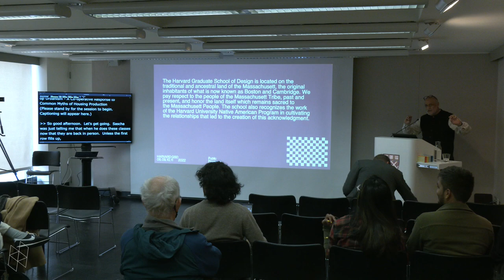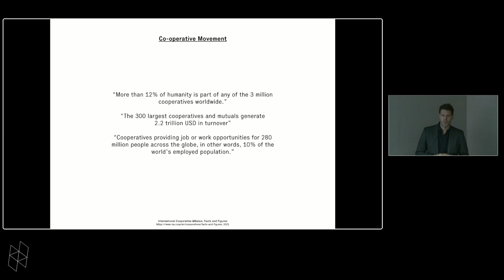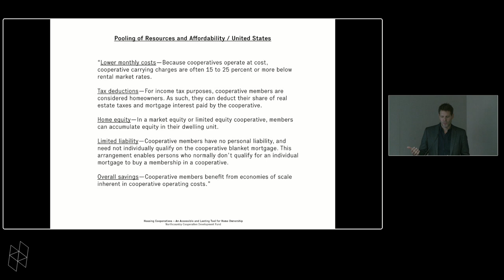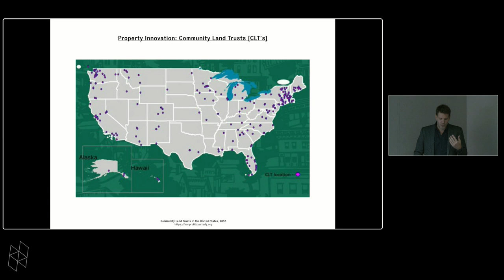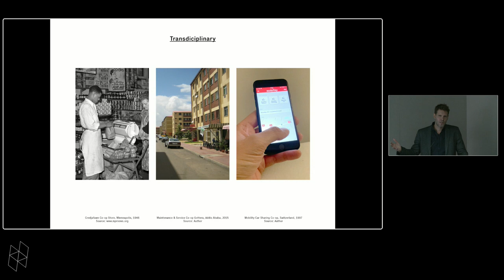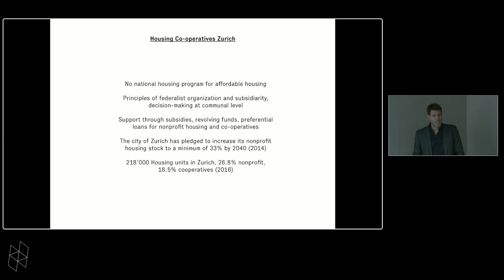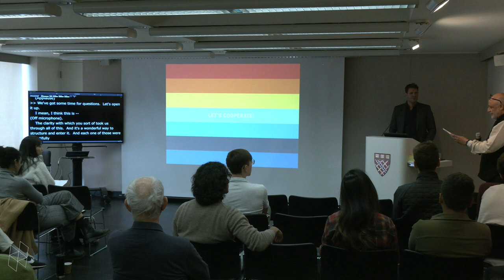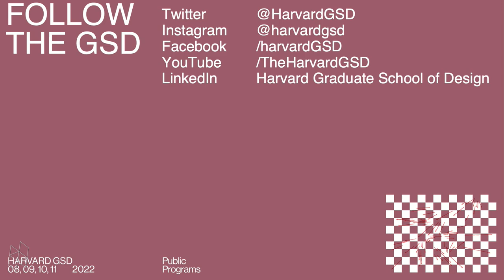Sascha Delz, “Co-op Urbanism – A Co-operative Response to Common Myths of Housing Production”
Event Description:

This talk is an affirmative call for counteracting pervasive myths of housing provision and urban production through (limited equity) co-operative practice. It argues that many reasons for our chronic inability to provide affordable and adequate housing and urban environments derive from rather exclusionary forms of ownership, limited frameworks of private and public actors, setups of collaboration, constrained ways of fostering innovation, and a restrictive understanding of housing – and the city for that matter – as a financial resource. Based on recent research and examples of (limited equity) co-operative practices from all around the globe, the lecture makes the case that the co-operative model has a vast potential for not only questioning and rethinking existing setups, but also ultimately providing alternative, more inclusive, and innovative solutions for housing delivery and urban development.

Speaker:

Sascha Delz is an architect and researcher working at the intersection of architecture, urban design, and urban studies. Engaging with contemporary urbanization processes, his research focuses on how specific political-economic frameworks influence the manifestation of architecture, urban form and living environments. Addressing challenges of uneven development, asymmetric cooperation setups, and exclusive distribution of urban resources, he aims at advancing knowledge on more equitable and collaborative practices of urban production in general, and on non-profit models of adequate and affordable housing in particular.

As an assistant professor at the University of Southern California, Sascha focuses on collective and co-operative models for urban housing, infrastructure, and services that can potentially create more inclusive and sustainable urban environments. He holds a master’s degree in Architecture and a Doctor of Science from the Swiss Federal Institute of Technology Zurich (ETH Zurich). He is the co-editor and co-author of the 2020 publication Housing the Co-op – A Micropolitical Manifesto (Ruby Press).

00:00 Introduction from Rahul Mehrotra
05:45 Lecture by Sascha Delz
59:55 Discussion and Q+A